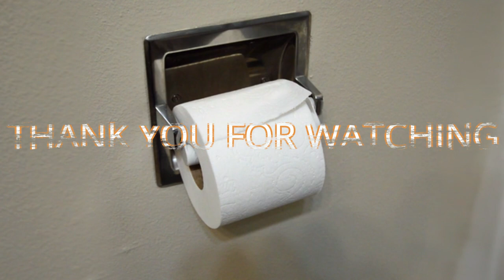Fart Sound Effects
Why is fart called fart?
The word “fart” comes from the Old English word “feortan,” which means “to break wind.”

What is in a fart?
It may contain odorless gases, such as nitrogen, oxygen, hydrogen, carbon dioxide and methane, but a small portion includes hydrogen sulfide, which causes it smell like rotten eggs. Think of hydrogen sulfide as the waste of the microbes helping you digest the indigestible.

What do the British call a fart?
Horse and Cart, Raspberry Tart, Hart and Dart, and D'Oyley Carte are all ways to say fart, many originating in England.

Is smelling fart is good for health?
Recent research in animals suggests that hydrogen sulfide — one of the major components of smelly gas, the one that gives it that “rotten egg” smell — might provide some health benefits in humans, from preventing heart disease to kidney failure.

Do we fart in sleep?
It is possible to fart while you sleep because the anal sphincter relaxes slightly when gas builds up. This can allow small amounts of gas to escape unintentionally. Most people don't realize they are farting in their sleep.

Is it possible to never fart?
However, this isn't actually possible. It might seem to vanish because you stop being conscious of it, and it leaks out gradually, but the physics of flatulence are pretty straightforward. A fart is a bubble of gas, and there's ultimately nowhere for it to go besides out of your anus.

What is a silent fart called?
Fizzle is thought to be an alteration of the Middle English fist ("flatus"), which in addition to providing us with the verb for breaking wind quietly, was also munificent enough to serve as the basis for a now-obsolete noun meaning "a silent fart" (feist).

What is a fancy word for fart?
In this page you can discover 9 synonyms, antonyms, idiomatic expressions, and related words for fart, like: break-wind, farting, flatus, breaking wind, bugger, puke, wind, burp and git.

Péter effets sonores
Furz-Soundeffekte
Fart lydeffekter
Fart ljudeffekter
Efectos de sonido de pedos